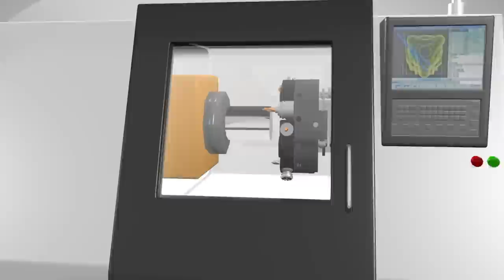Sauter Asia - Product Animation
If you are interested in our products or Sauter Asia , please contact with us!